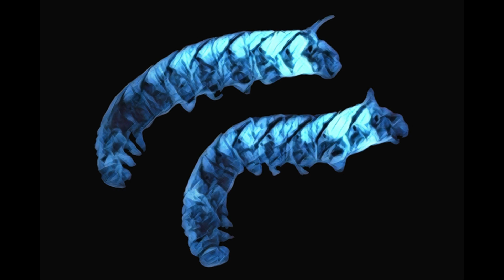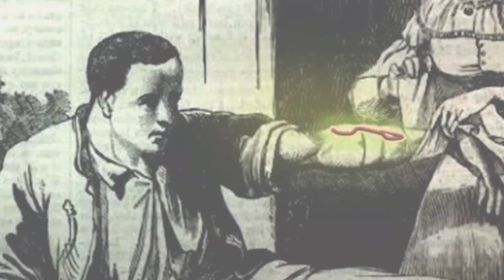GLOWING WOUNDS in the American Civil War - a myth or real science?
The American Civil War was a catastrophe during the nineteenth century between the Northern Union army and the Confederate South. Great battles such as: Gettysburg, Bull Run, Fredericksburg, Antietam, Manassas have all been written in blood. Famous generals have written themselves into the history books such as: Lee, Grant, Jackson, Stewart, Beauregard, Sherman, Sheridan and so many more...

But this tale, goes beyond history and more into science, biology and perhaps...the supernatural. At the Battle of Shiloh in 1862 saw a massacre of so many soldiers, but it was in its aftermath that the battle took an unexpected twist.

Some of the wounded men, who had been lying in the mud and the rain for hours began to glow!

Was this a supernatural phenomenon, poisoned bullets, or just the trick of the light seen from tired eyes after two days of bloody fighting?